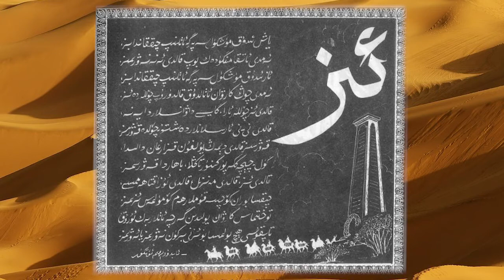Iz - 15 qisim (Abdurehim Ötkür)